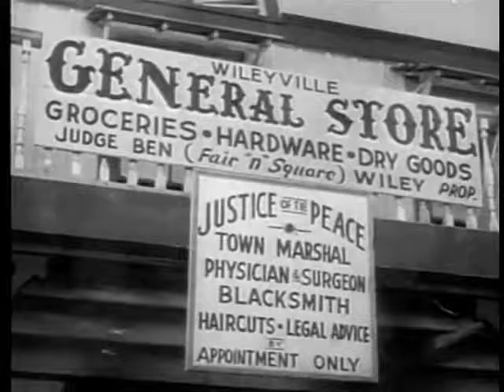1955 BUFFALO BILL JR - "Rails Westward" - Dick Jones, Nancy Gilbert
Starring Dick Jones, Nancy Gilbert Harry Cheshire, Stanley Andrews, Fran Bennett, Bill Henry, Dennis Moore and Michael Hall. Directed by Ray Nazarro.

Looks like there's trouble in the frontier town of Wileyville when Bill (Dick Jones) and Judge Wiley (Harry Cheshire) convince newcomers (Stanley Andrews and Fran Bennett) to buy a stagecoach line, unaware that its owner (Bill Henry) knows that the railroad is building a spur to Wileyville, and the stage line will soon be worthless!!